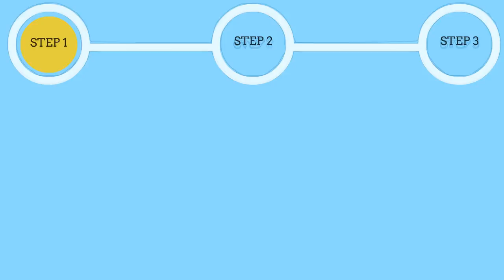Atomic Robo Kid - Gameplay in 1 Minute